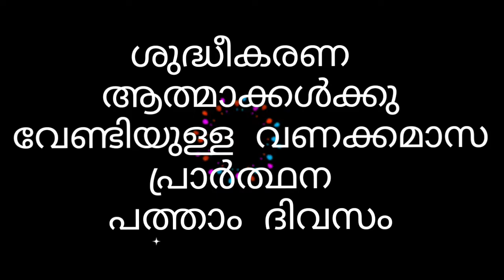ശുദ്ധീകരണ ആത്മാക്കൾക്കു വേണ്ടിയുള്ള വണക്കമാസ പ്രാർത്ഥന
Vanakkamasam June 16th
may Masa vanakkam
vanakkamasam japam
Christian devotional prayer
# July15th day prayer
mother Mary special prayer
mathavinodulla prarthana
st.mary prayer
Saint Mary's prayer
may prayer
mathavinte ganangal
mathavinte prarthanakal
Malayalam prayer
Malayalam japam
Vanakkamasam june 2021
christian. word of god